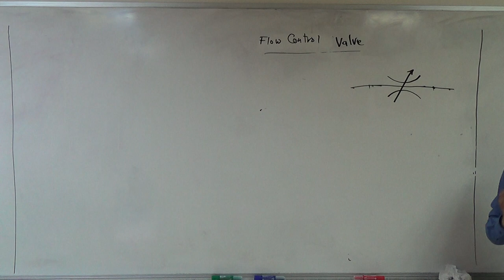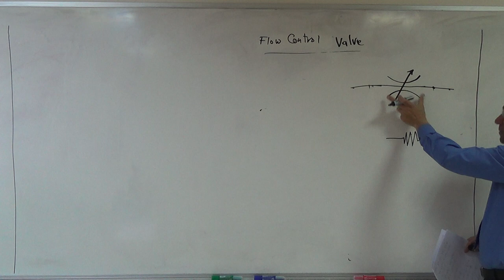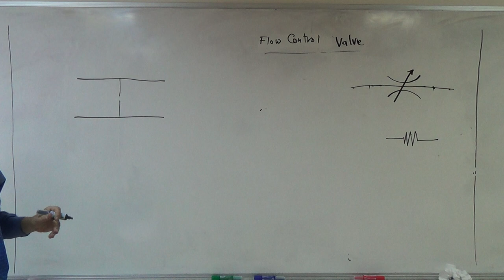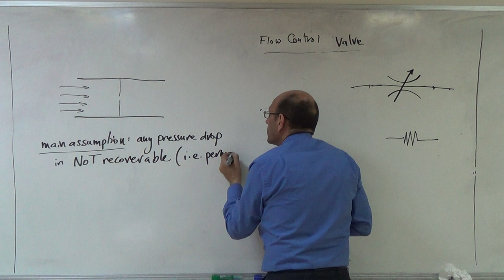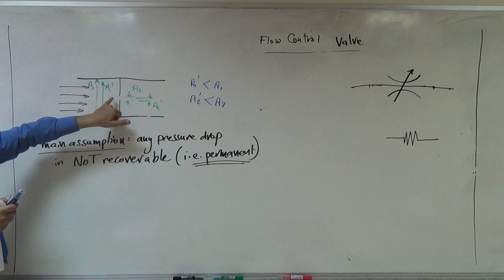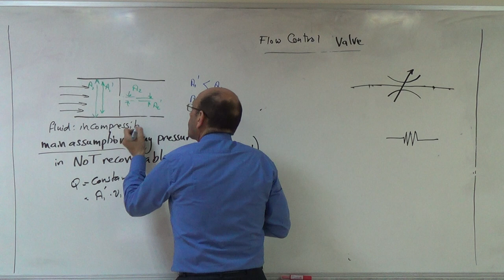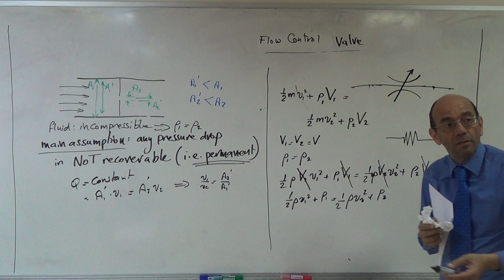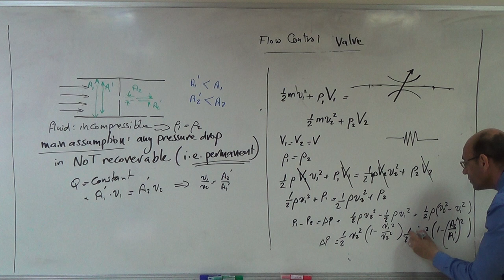Deriving the Equation for the Pressure Drop across an Orifice (a), 3/5/2017